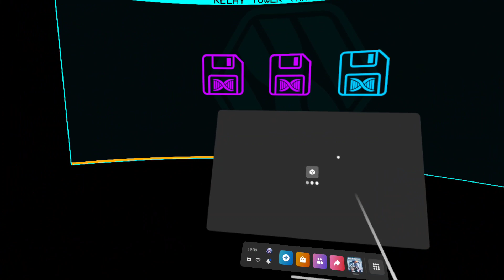After the fall Relay Mikey gets a new gun